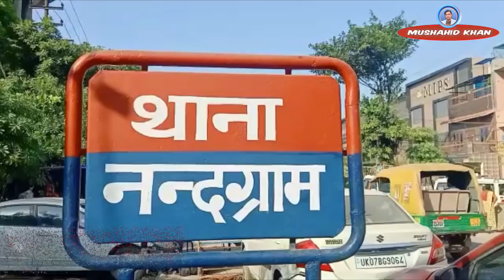हो जाइए सतर्क, वरना आप भी हो सकते है शिकार | Ghaziabad Husband Wife News | Mushahid Khan Video